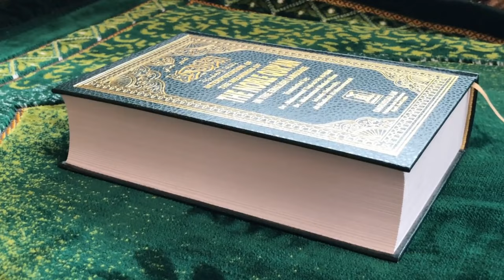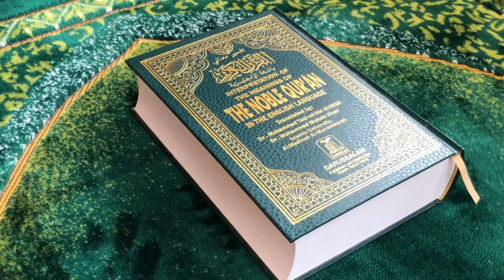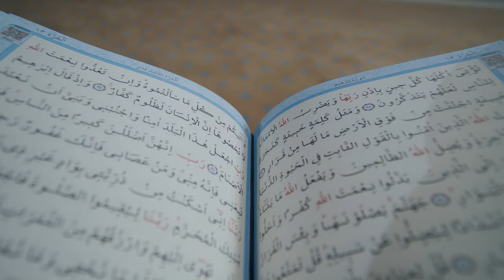Qabar aur Jahnnam ke Azab se Bachane aur Jannat mein le jane wale Surat